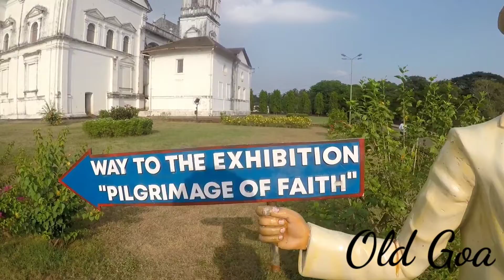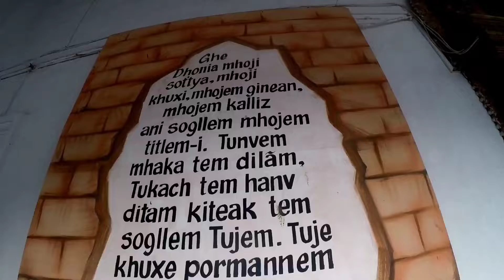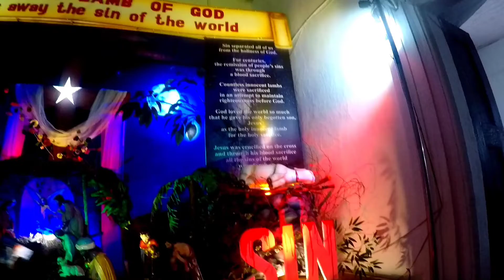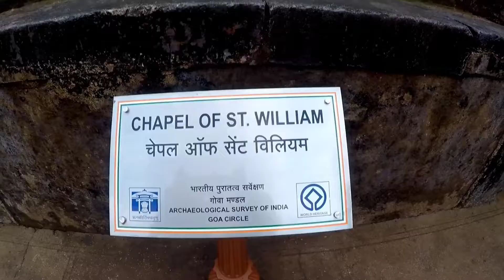Old Goa India | Must visit churches | 2019 - 2020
Hey guys! I hope you guys are doing fine. Get mesmerized with the beauty of these places along with the beautiful roads of Goa.